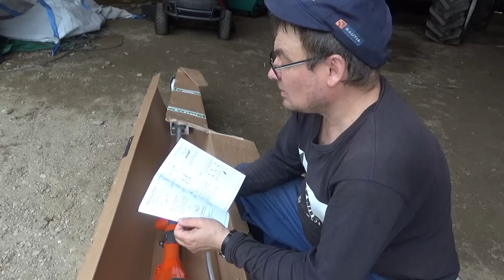UUS SAHA mutta K18 ????????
Kiuruveden Metsolalta uus raivaussaha mutta mitä sitten tapahtui.. vai tapahtuiko mitään..??